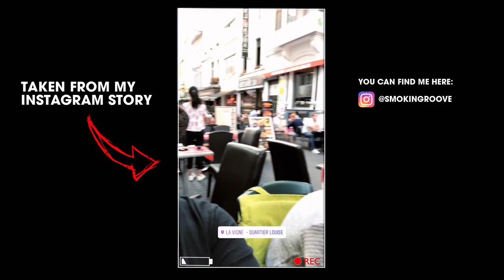HOW TO SNEAK ON STAGE AT TOMORROWLAND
The art of sneaking onstage at the world's best festival..